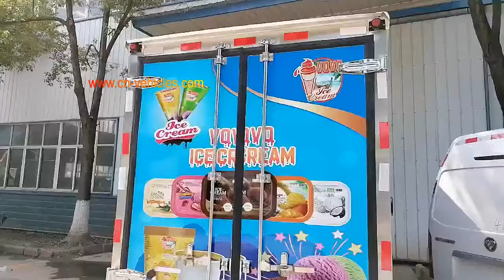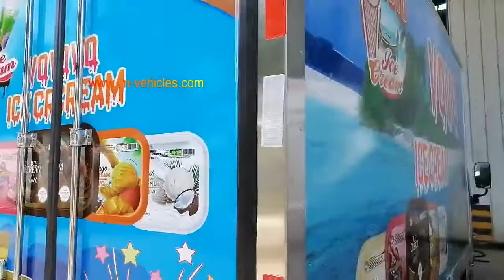Yuejin 3 ton Refrigerated Box Van Refrigerator Freezer Cooling Truck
Yuejin 3 ton Refrigerated Box Van Refrigerator Freezer Cooling Truck With Iveco Technical To Transport Ice Cream